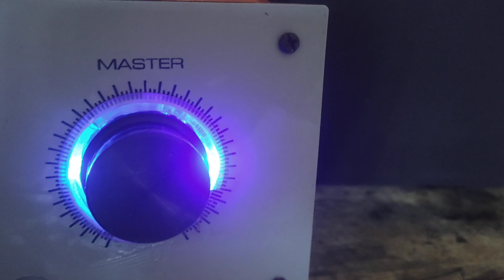5.1 checking decorder box....